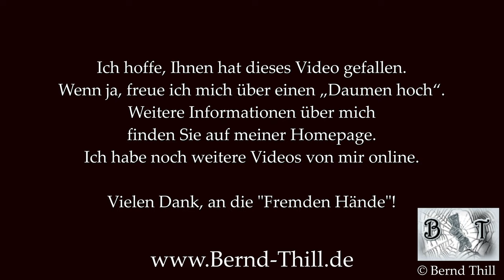Rollstuhlfahrer im Rollstuhl ganz ausziehen - Mann mit Behinderung im Rollstuhl nackig machen - 4K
In diesem Video zeige ich, wie man mich im Rollstuhl ganz auszieht.